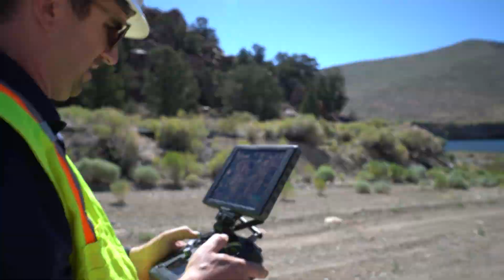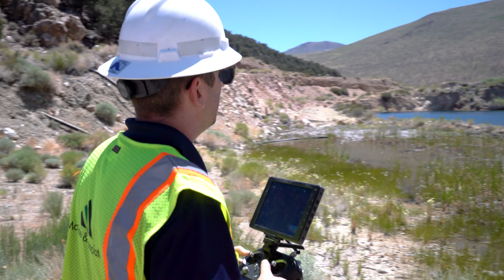Geologists in Action--Using Drones to Sample Man-Made Lakes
Hey everyone, this video shows some cutting edge use of drone technology to sample man-made lakes in Nevada. Watch as McGinley and Associates shows us how unmanned drones can be used to sample and monitor water quality in Nevada. This use of drones not only provides better sample location controls, but also minimizes risk to workers, and can decrease the time necessary per sample, allowing for a more efficient sampling procedure.